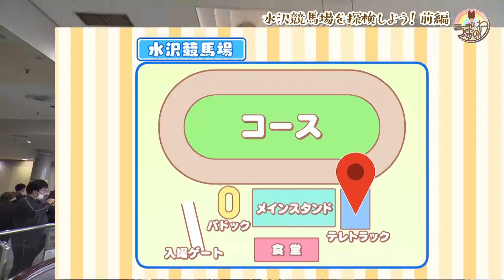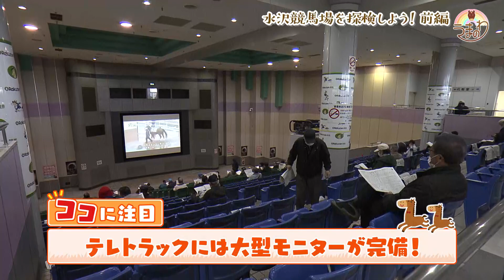うまのわ 【#119 水沢競馬場を探検しよう！前編】（2023/4/8放送）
うまのわでは、初めての人も楽しめる岩手競馬の魅力を発信中！
今回は水沢競馬場を探検！雨の日でも競馬が楽しめる場所とは…？